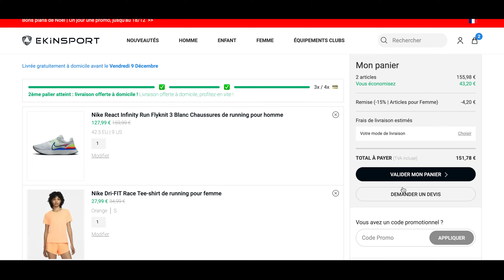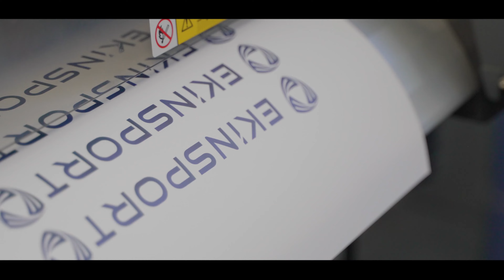EKINSPORT | Équipementier sportif | Clubs - Associations - Collectivités